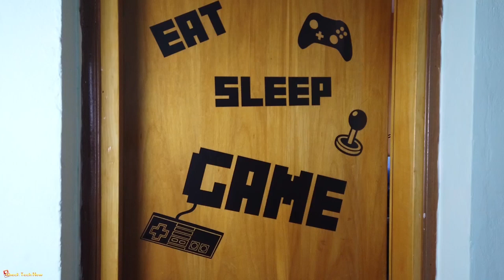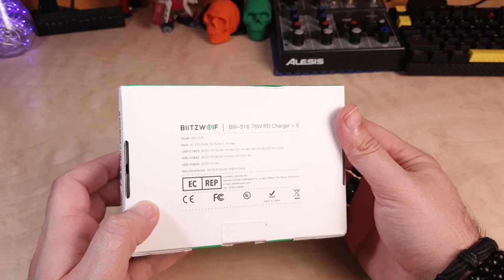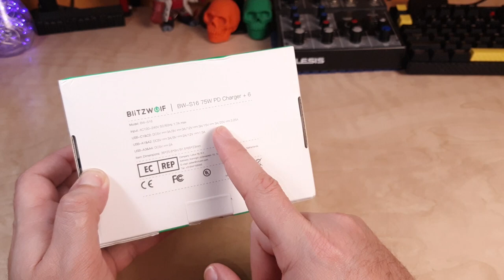Ένας ποιοτικός φορτιστής! Blitzwolf BW S-16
Το πληκτρολόγιο, αλλά με καφε, μπορεις να περιμένεις να βγει με κόκκινους διακόπτες

📬 Αν θέλετε να στείλετε τα δικά σας Fanmail η Διευθυνσή μου είναι:

Μπότσαρη 7
Μύρινα Λήμνου
Τ.Κ. 81400
Λήμνος